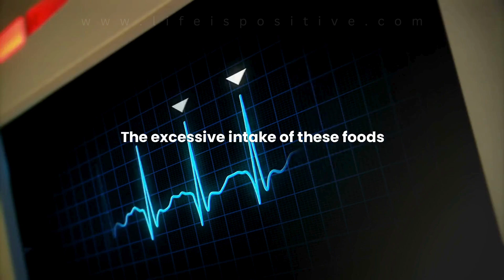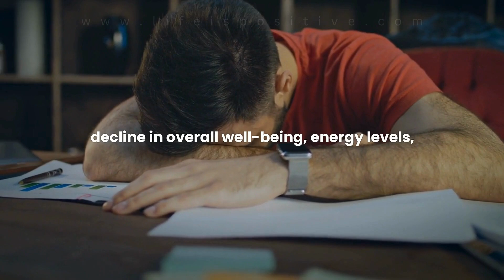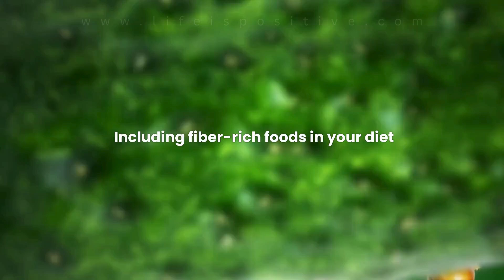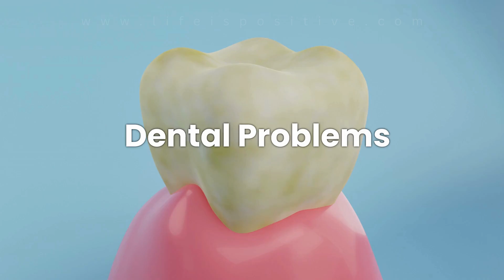🔴Why is Sugar Bad For You?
Discover how sugar and processed foods impact your health in our eye-opening video.

Discover the surprising ways sugar and processed foods are impacting your health in our video! Unravel the truth behind these everyday foods and learn how they contribute to weight gain, fluctuating energy levels, and long-term health issues like heart disease, diabetes, and more.

We'll dive into the science of how sugar affects your body and the hidden dangers of processed foods, and we will provide practical tips for making healthier dietary choices.

Whether you're looking to improve your diet, boost your energy, or just curious about what you're really eating, this video is packed with insights and advice.

Don't forget your health is in your hands, and small changes can make a big difference. Ready to transform your health and wellness journey?

Let's take the first step towards a healthier, happier you together.